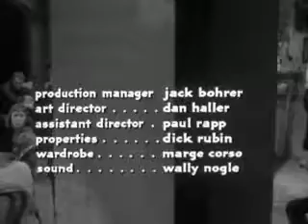A Bucket of Blood 1959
A Bucket of Blood

Topics cult film, Roger Corman, Beatniks, Third Eye Cinema

Walter is a busboy overly impressed with the cool cats that hang out at The Yellow Door coffee house,and he wonders how tocome "hip"

plus-circle Add Review
comment Reviews
Reviewer: FP - favoritefavoritefavoritefavoritefavorite - December 11, 2009
Subject: A favorite
Multiply my five-star rating by a million.

When I was a kid, there were only three TV stations, no cable TV, and entertainment options were strictly limited.

Saturdays were special. At 11:30, monster movies were shown. At no other time during the week could such horrors be seen. There were no VCRs, no TIVOs, so everything had to be experienced in its broadcast moment.

One Saturday evening in the 1960s, BUCKET OF BLOOD was the late-night movie. I watched it with my siblings, then trundled off to sleep. We thought it was a masterpiece. It was the talk of elementary school for the next week. The clay, the corpses, the beatniks, the horror, all those things stayed embedded in my mind for years. The time I spent watching the movie with my family is among my fondest memories.

Upon viewing it now, it is evident BUCKET OF BLOOD was cynically-produced, low-rent horse shit of the worst kind. I sure liked it back in the old days before I knew better, though...
Reviewer: skybandit - favoritefavoritefavoritefavoritefavorite - December 9, 2009
Subject: Blood & Shop
Two reviewers have noticed similarities between this film and Little Shop of Horrors, which is no surprise. They used the same sets and most of the same cast. Amateurish, yes, but it still holds the record for being the full-length feature that took the least amount of time to film: two days and a night!
Reviewer: junya - favoritefavoritefavoritefavorite - December 8, 2009
Subject: A surprising gem in the rough
I viewed this just after "Little Shop of Horrors" and expected the same type of shoddy story, characters, and acting. I don't understand the appeal of "Little Shop of Horrors". Although the premise is clever, the execution never rose above amateurish burlesque. With few laughs, and no apparent meaning, it's not obvious to me why Horrors was made (other than to expose Audrey Sr.'s "good kisser" and her figure in a pushup bra).

But the badly-titled "Bucket of Blood" surprised me. First, I actually laughed at the beatnik parodies, despite the cliches. Next, I actually felt sad for Walter in his desperation. Then, the creepy noir shadows worked to instill an eery dread. And that complemented the noir theme: a man trapped in a web of circumstance and choice. As the movie progressed, I marveled at how the film teetered between farce and tragedy. At any moment I was expecting a scene to conclude with the Hitchcock silhouette from the 1955 TV series.